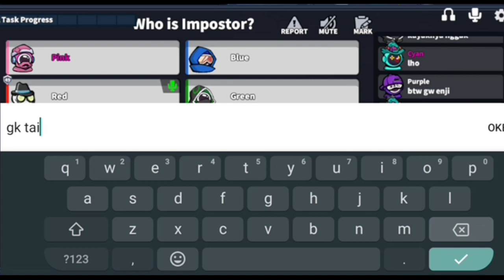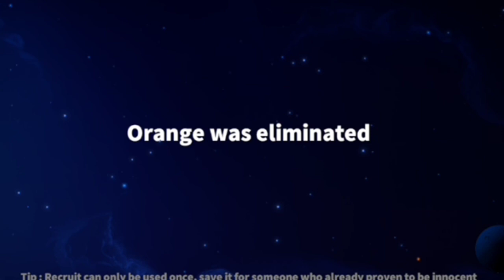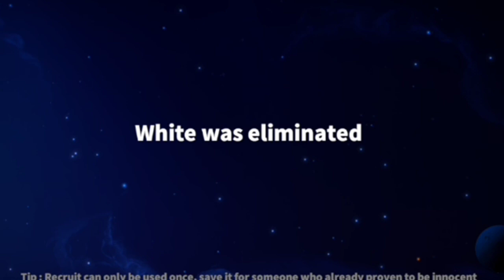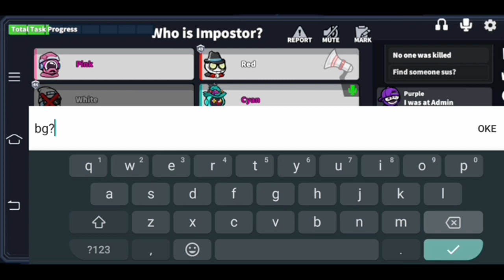Meta Pro Player!!! Auto Win | Super Sus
Halooo para Sobat EELEMEHH sekalian
Selamat datang di channel KHIRAN.
Terimakasih yang udah support channel ini hingga sekarang

NICK : YT.KHIRAN